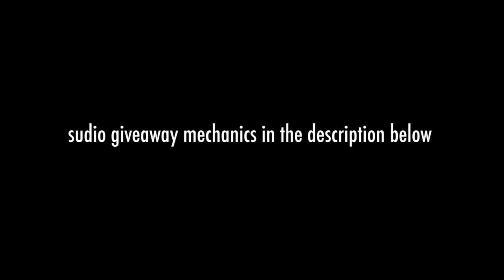OFFSTAGE HANG 16 Jun Bayaw Sabayton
OFFSTAGE HANG podcast
with Rayms Marasigan and Daren Lim
ep 16 Jun Bayaw Sabayton

Get a chance to win a pair of Sudio NIO Earphones.

1. Follow the @sudio IG account and the @offstagehang IG account
2. Pick the color that you want on the Sudio
3. Comment the color along with why you should win in 5 words, on any of our episodes on Youtube starting March 14 until April 11 . Best 2 answers win!

Goodluck!